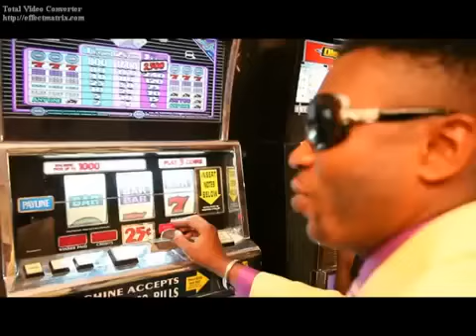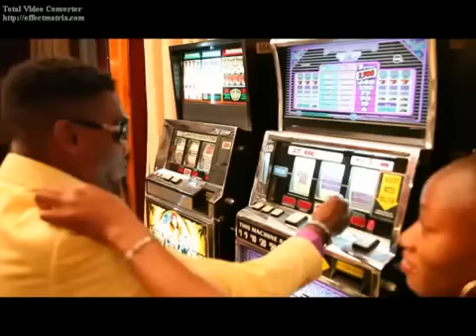(ayessabouya) Djoson Philosophe dans Okoula Olé.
Na temps et à la seconde ayessabouya votre humble serviteur vous présente en exclusivité mondiale le clip de l'artiste musicien Djonson le Philosophe dans Okoula Olé ..Na temps, suivez ces images !